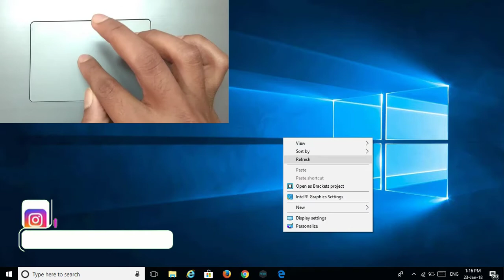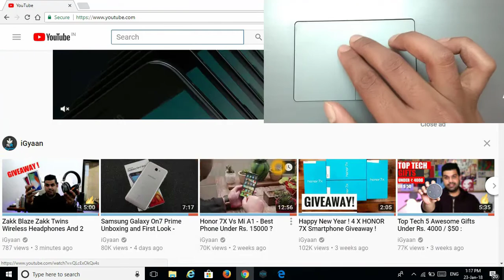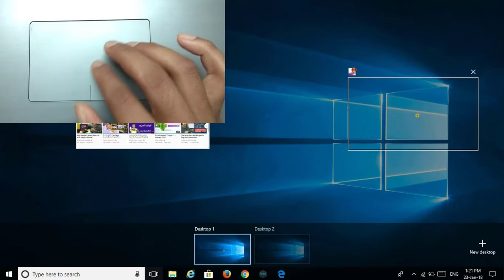laptop trackpad gestures || gestures tips and tricks in telugu || A2Z Guru || manoj chowdary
laptop trackpad gestures in Telugu
windows gestures tips and tricks in telugu
windows 10 tuchpad gestures in telugu
laptop trackpad gestures

audio mic

mini tripod

amazon tripod

Flipkart wireless keyboard and mouse combo

lenovo laptop(ideapad 320E) :-

For More Updates:
Be the Best Follower!
Let me Tweet Updates on Twitter